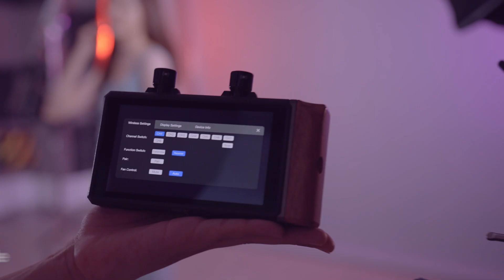Hollyland Mars M1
Il Mars M1 funziona come un trasmettitore, un ricevitore e un monitor all-in-one. È possibile passare allo stato del trasmettitore o del ricevitore sullo schermo di monitoraggio e può M1 raggiunge un'incredibile portata LOS di 150 metri con una latenza bassissima di 0,08 secondi. Inoltre il sistema di selezione intelligente dei canali consente di avere una connessione stabile libera da interferenze. Il Mars M1 può essere utilizzato insieme alle serie Mars Pro e 4K per ridurre il numero di dispositivi necessari per un'esperienza di ripresa più efficiente.
Il dispositivo e dotato di un display LCD touch da 5,5" con luminosità fino a 1.000 nit. Grazie alla calibrazione professionale del colore di fabbrica, ogni schermo è impostato con 6500K di temperatura di colore predefinita permettendo regolazioni della temperatura di colore a più livelli. Lo schermo supporta la gamma di colori Rec. 709 per una resa cromatica eccellente. Sono disponibili cinque preset LUT 3D selezionabili per trasferire i colori al monitor.
Il Mars M1 supporta l'ingresso e l'uscita HDMI 4K/30fps per una maggiore connettività e compatibilità. L'SDI offre una maggiore flessibilità di frame rate per gli standard di frame rate sia broadcast che di produzione e la compatibilità con la produzione e la post-produzione.
Le funzioni ausiliarie integrate, come lo zoom 4x, l'assistenza alla messa a fuoco, l'assistenza all'esposizione e la visualizzazione della forma d'onda, aumentano l'efficienza delle riprese.
Gli accessori opzionali del Mars M1 sono progettati per migliorare la vostra esperienza di ripresa. L'impugnatura in palissandro supporta la presa con una sola mano. La fascia da polso e la cinghia a cavezza consentono di tenere il monitor con una sola mano e di fissarlo alla spalla. Il paraluce opzionale migliora notevolmente la saturazione del colore e la protezione dell'obiettivo.
A completare il tutto troviamo un'ampia gamma di opzioni di alimentazione: CC da 6 a 16 V, batterie NP-F e caricatori USB Type-C e batterie con interfaccia D-Tap.